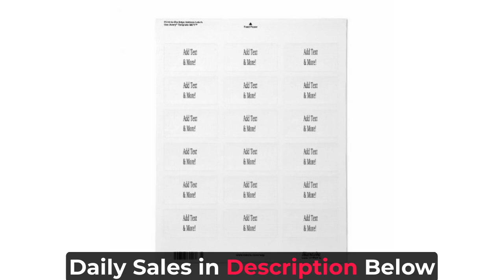Add Text & More! Customize Your Own Personalized Address Labels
Style: Address Labels

Keep the hand cramps at bay with custom address labels! Our Signature Address Labels are perfect for mailing, labeling, and gift tagging. Add your photos, images, and text to add personal touch to your outgoing sendables. Our address labels are printed in full color and are comparable in size to Avery® 6871 labels.

*18 labels per sheet
*Dimensions:
*Individual Label: 2.375" L x 1.25" H
*Entire sheet: 8.5" L x 11" H
*Inkjet compatible. Use Microsoft Word Template 6871
*Matte finish, easy to write on
*Designer Tip: To ensure the highest quality print, please note that this product’s customizable design area measures 2.375" L x 1.25" H. For best results please add 1/16" bleed

About us